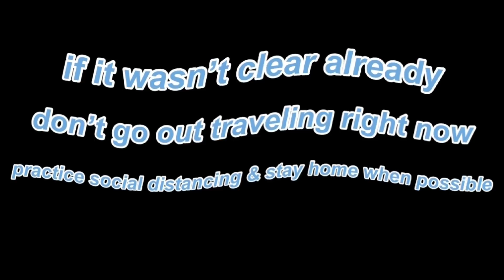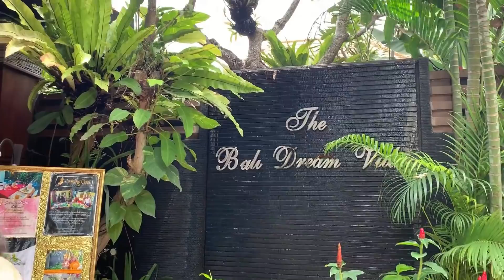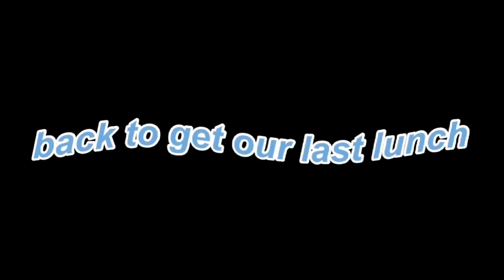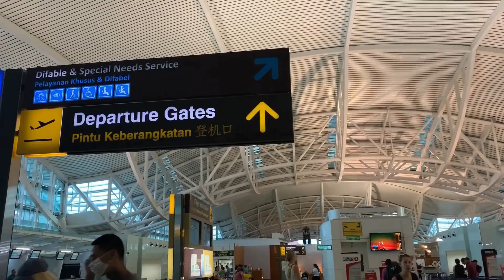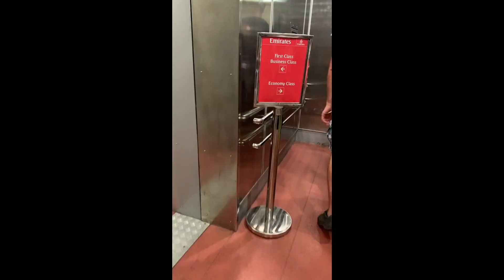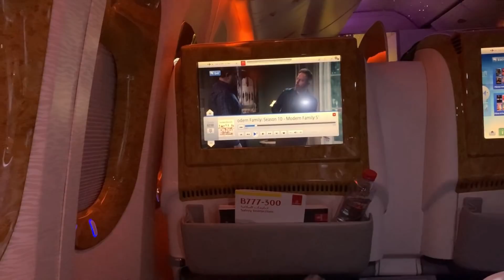GOING SOLO IN BALI - A world before lockdown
This vlog is from my last day in Bali, after the retreat finished, my flight was a day later than rest of the group because Naiha & I decided to stop over in Dubai (next travel vlog :p) - Watch to see my first successful bike riding experience :D and some last day chillings in Bali 😍

I booked the Hotel Pavilion through booking.com - its in Kuta beach area of Bali. Its alright if you’re on a budget.

\ \ \ \ MORE KHADEJA 💌

😍 BBAMNA
Currently loving their tanbon
USE code "K120" in ORDER NOTES for free beauty blender and other goodies

😍 SAVE money on all purchases from Sigma with code 'KD10'
My personal favorites are